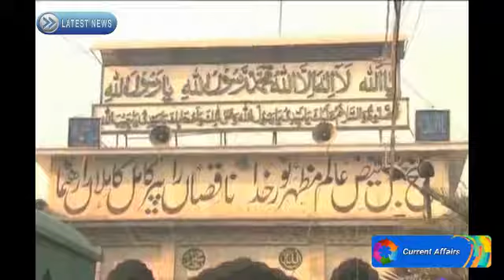974th URS Mubarak of Hazrat Data Ganj Baksh Go On in Lahore - Current Events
Current Events - 974th URS Mubarak of Hazrat Data Ganj Baksh go on in Lahore